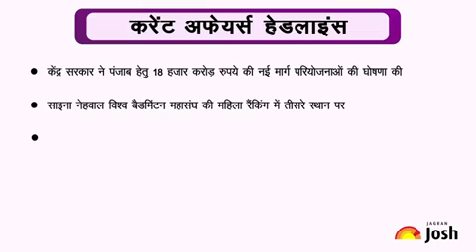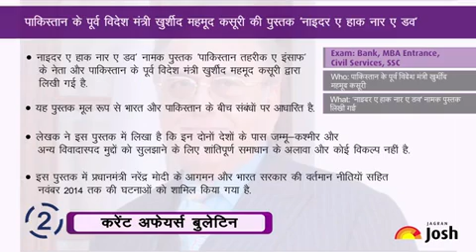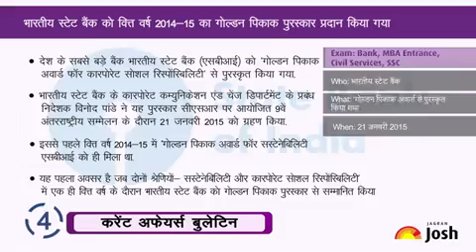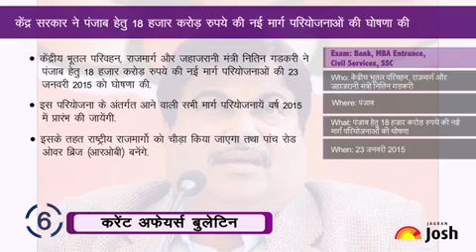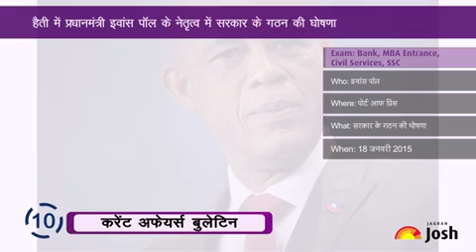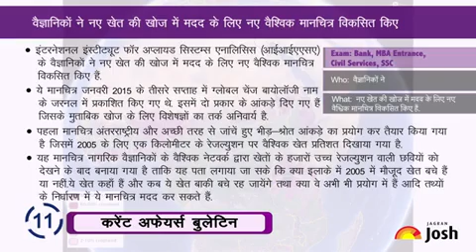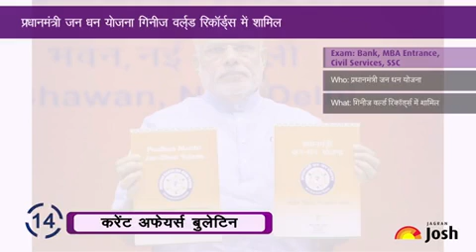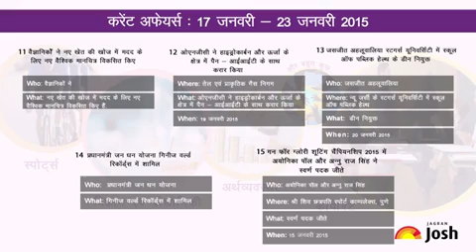Current Affairs Hindi : सूनील सूद वोडाफोन इंडिया के प्रमुख कार्यकारी अधिकारी नियुक्त